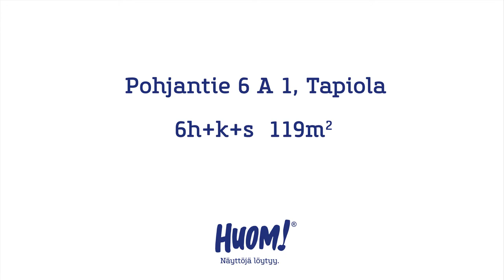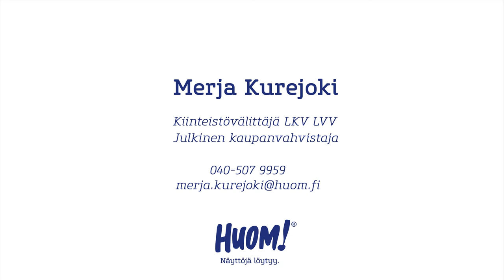Pohjantie 6 A video